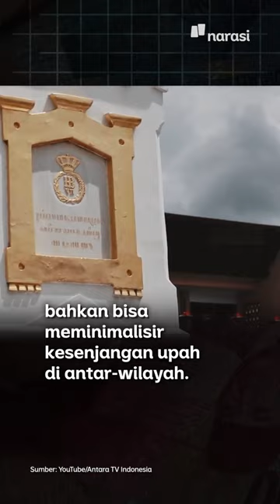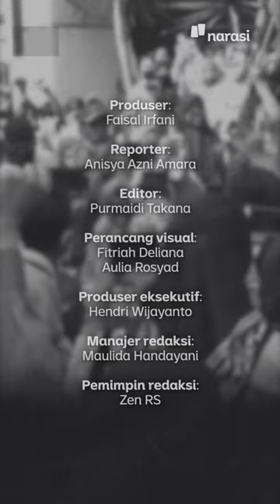Imbas UU Ciptaker, Upah di Empat Provinsi Tak Naik, se-Indonesia Rerata Naiknya 1% | Narasi Newsroom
MENAKER: UPAH MINIMUM HAMPIR DI SELURUH INDONESIA SUDAH TINGGI.

Kemenaker memutuskan kalau upah minimum tiap provinsi tahun 2022 naik dengan rerata 1,09 persen saja. Aspirasi buruh yang meminta kenaikan upah minimum sebesar 10 persen ditolak.⁣

Kenapa naiknya segini? Katanya, sih, pemerintah mengikuti formula di PP Nomor 36/2021 yang jadi turunan dari UU Cipta Kerja.⁣

Bahkan empat daerah upah minimumnya enggak naik karena dianggap sudah lebih tinggi dari batas atas.⁣

Keputusan ini bikin publik geger. Akademisi juga nanya tentang transparansi dan akuntabilitas dari keputusan ini.⁣

Kalau menurutmu, naik satu persen udah pas belum? Iya, satu persen~

(Narasi)